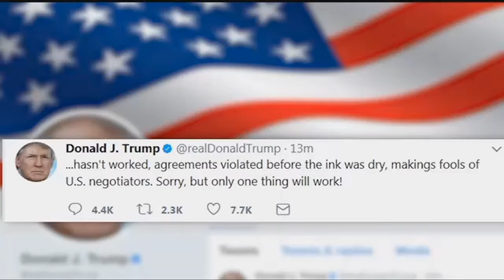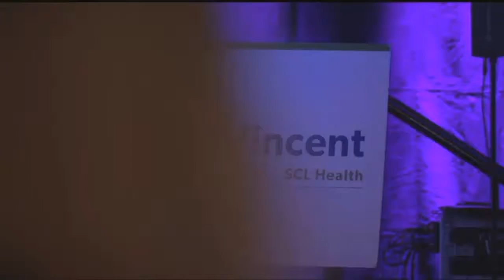Q2 News 10 p.m. Top Stories with Dustin Klemann, Saturday 10-7-17